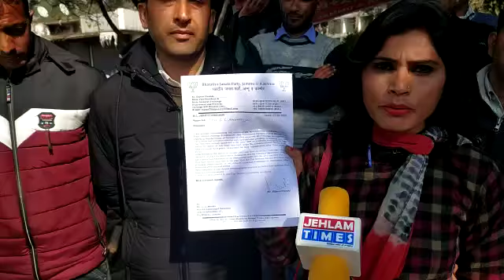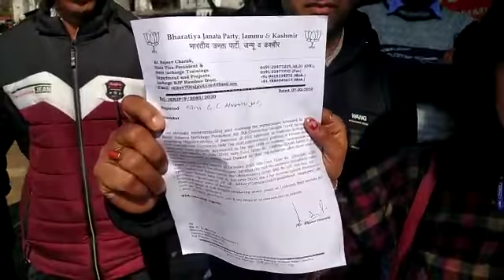All J&K contractual Lecturers reached to Ex Dy CM